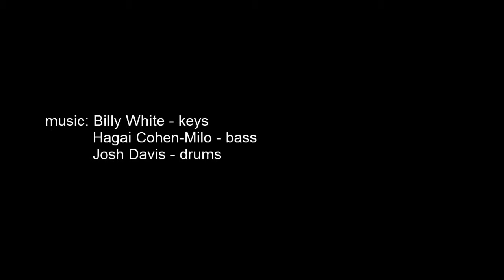One Wall (Trio)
Billy and Hagai are joined by Josh for another version of Billy's composition "One Wall Window"